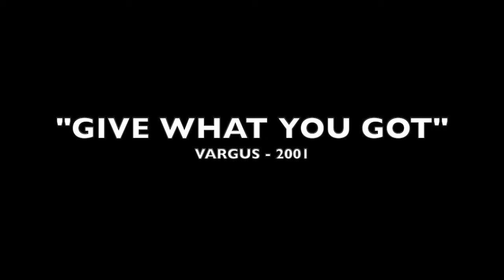Dan Calcagno - 20 Years of Drumming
I began drumming July 1st, 2000. I can't believe it's been 20 years!

Since then, I’ve had the pleasure of playing with the following bands/musicians.

- Vargus/Standard Human Measure/Janeway
(Mark Vida, Steve Boyd, Lee Richard)

- Static
(David Pearson, Trevor Barr, Brian Chickowski, Craig Draper; I was replaced by Robert Sweet!)

- F.T.C.
(Ottavio Calcagno, Nathanael Hotson)

- When Words Fail
(Jesse Webb, Russell Wade Wood, Kyle Wood, Sam Kepecz)

- Faith Welland Worship Team
(Mike Broer and many others)

- Glad Tidings Church of God Worship Team
(Sarah Calcagno, Paul Ferbrache)

- 24-Hour Notice
(I’ve been jamming with Steve Bayton off and on since 2003 and Shaun Poirier for nearly ten years! Shout-outs also to Dave Santarella, Justin Deschamps, Nathan Potts and Rick House Rice)